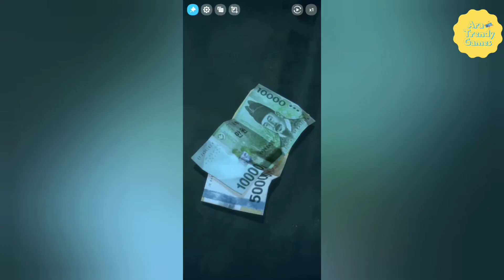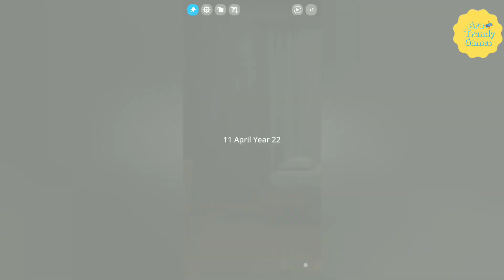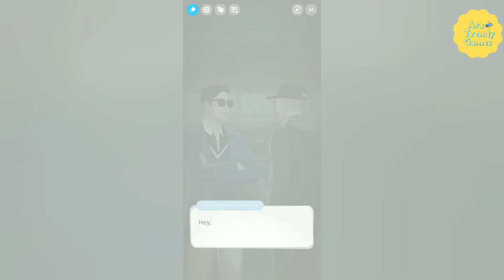BTS UNIVERSE STORY Episode 1 - How to offer a hand - A different view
Créditos/Credits:
Música/Music: Romantic Inspiration